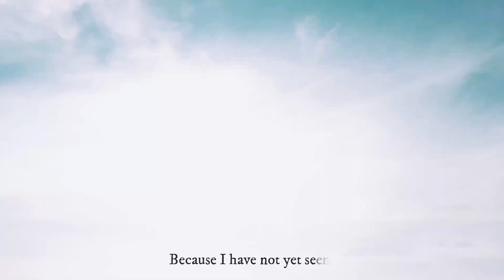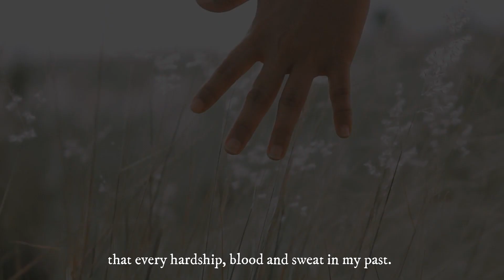Pre-Birthday Shoot | Video | FAITH LIFT | TVC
Mother and Daughter Video Twinning